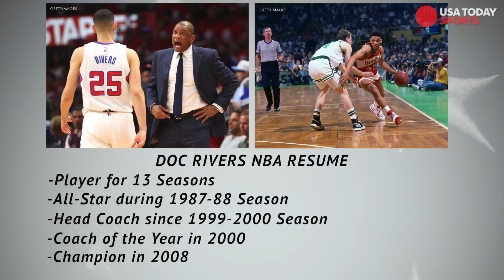Austin Rivers Achieving the Dream